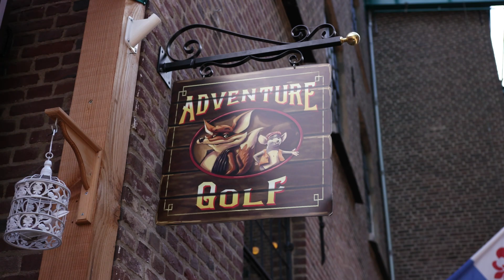Kent u de nieuwe burgemeester? - Roermondig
Verslaggever Zara vraagt willekeurige mensen of zij de nieuwe burgemeester al kennen..